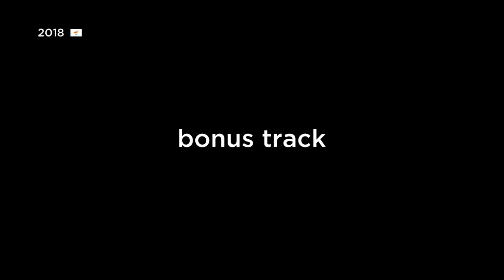Foreign Spanish at the Eurovision Song Contest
Good Evening Europe! Hope you liked this ESC compilation.